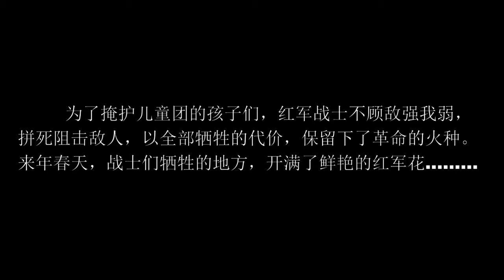《火种之美丽的红军花》Tinder's Beautiful Red Army Flower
在中国共产党和彭湃同志领导下，海陆丰燃起了农运的熊熊烈火，成立了农会.赤卫队.妇女会.儿童团，为迎接红四师.红二师到来和苏维埃政府成立，打下了坚实的群众基础。1929年，国民党反动派疯狂反扑，在海丰县山区，一队红军战士为了掩护儿童团的孩子们，拼死阻击敌人，以全部牺牲的代价，保留下了革命的火种，来年春天，红军战士牺牲的地方，开满了鲜艳的红军花. Under the leadership of the Communist Party of China and Comrade Peng Yue, Hai Lufeng set off the raging fire of the Peasant Movement, and established the Peasant Association, Red Guards, Women's Association, and Children's Team to greet the arrival of the Fourth Red Division, the Second Red Division, and the establishment of the Soviet government. A solid mass foundation. In 1929, the Kuomintang reactionaries fought back. In the mountainous area of Haifeng County, a group of Red Army soldiers tried to cover the children of the Children's Corps, slammed the enemy, and at the cost of all sacrifices, they kept the revolutionary tinder. In the following spring, where the Red Army soldiers died, Full of bright red army flowers .